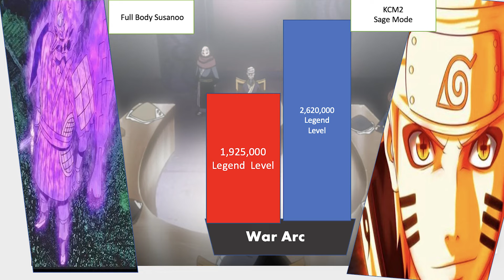Sasuke Vs Naruto-Better